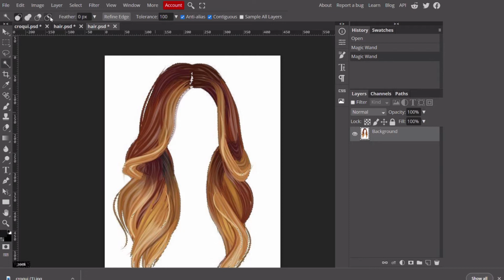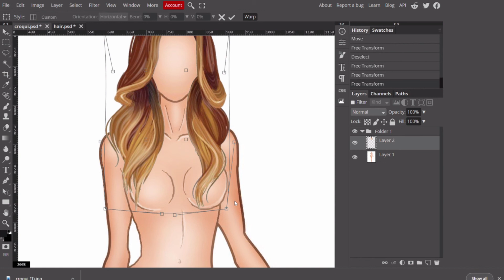How I Create Hairstyle for Fashion Croquis in PHOTOPEA!